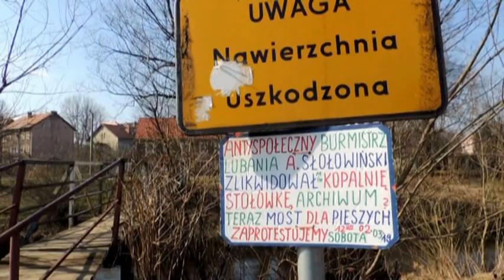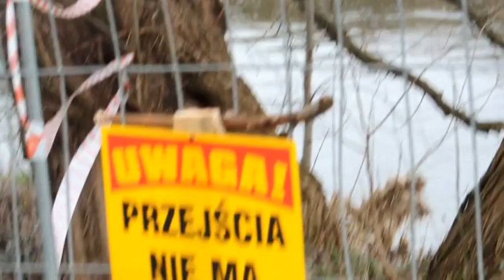SKOB LUBAŃ BURMISTRZ A. SŁOWIŃSKI LIKWIDUJE KŁADKĘ